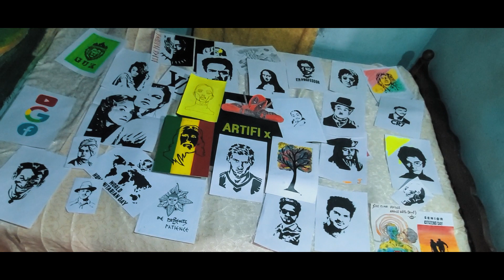പൊളിമച്ചാനും കിടിലൻ ക്രാഫ്റ്റും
നുമ്മടെ സ്വന്തം buddy നിതിലിന്റെ അടിപ്പൻ craft work ആണ് ഇന്നത്തെ വിഡിയോയിൽ...
ഒന്നും പറയാനില്ല മച്ചാൻ മൊത്തത്തിൽ പൊളി വൈബ് ആണ്...
എല്ലാരും കണ്ട് നോക്കണേ...
Video ഇഷ്ടമായെങ്കിൽ Like ചെയ്യാനും share ചെയ്യാനും മറക്കല്ലേ...
And expecting your love in comment section too ❤️❤️❤️
നല്ലൊരു വീഡിയോയുമായി വീണ്ടും കാണാം...